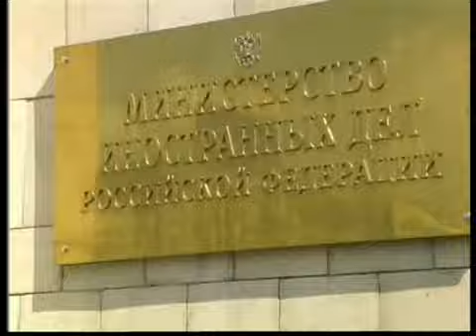Российский МИД назвал Украину «иждивенцем» и «нахлебником»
Москва продолжает комментировать двойной курс Киева в ЕС и Таможенного союза. Российский МИД назвал Украину «иждивенцем» и «нахлебником», вроде бы за желание присоединиться только к выгодных норм Таможенного союза. Об этом заявил начальник отдела первого департамента СНГ Илья Рубцов

Москва продовжує коментувати подвійний курс Києва -- до ЄС та Митного союзу. Російське МЗС назвало Україну «утриманцем» та «нахлібником», начебто за бажання приєднатися лише до вигідних норм Митного союзу. Про це заявив начальник відділу першого департаменту СНД Ілля Рубцов